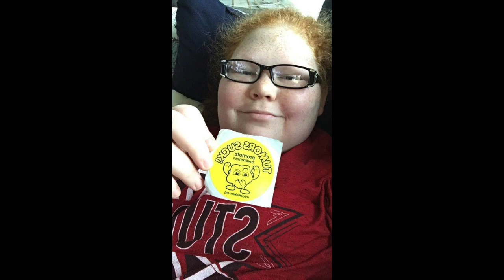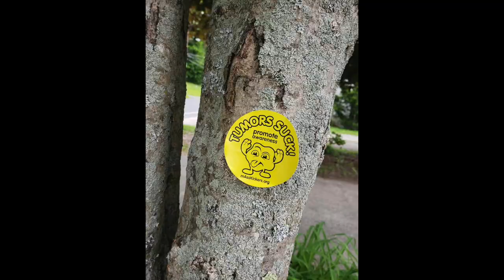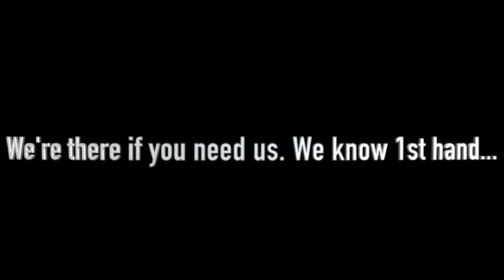2019 TUMORS SUCK Part 2: Take on US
We think all forms of TUMORS SUCK!  This is a slideshow of people showing their dislike of all forms of TUMORS.  Please join us in showing your dislike of TUMORS/CANCER by taking a picture with the

Song:  Take on me originally by AHA